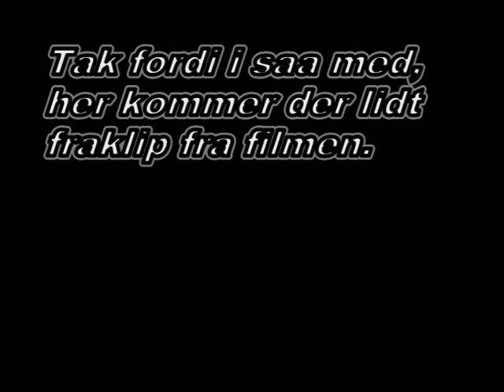biologiprojekt alkohol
Biologiprojekt om alkohol